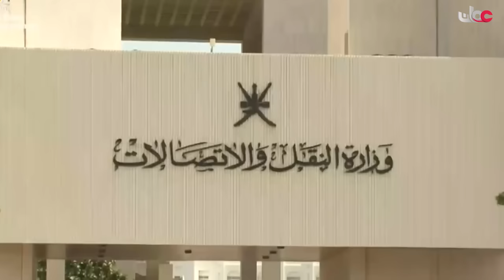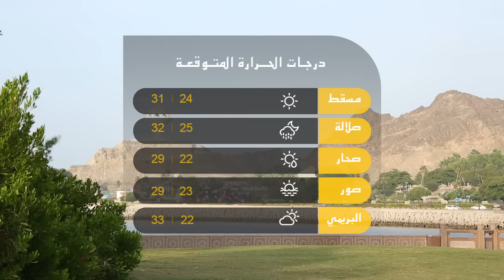علوم الشبيبة - تأهيل 60 منزلاً لأسر الضمان الاجتماعي في صور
أدم :بدء تنفيذ مشروع ازدواجية طريق أدم - ثمريت / صور: تأهيل 60 منزلاً لأسر الضمان الاجتماعي في صور / مسقط : ابتداء من الأول من أبريل المقبل فتح التسجيل في القبول الموحد / العوابي: أهالي قرية مسفاة الشريقيين ينشأون طريقا بالعوابي / للحصول على جميع النشرات حمل تطبيق "واتس علوم"